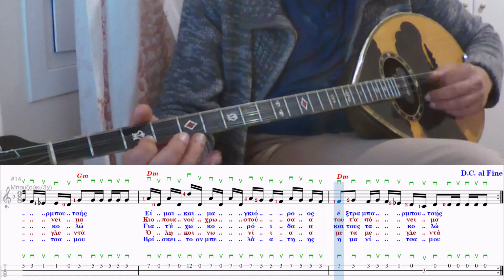Τεκετζής Σπύρος Περιστέρης 1934 tutorial video για Τρίχορδο μπουζούκι με παρτιτούρα by zerlentes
ΤΕΚΕΤΖΗΣ
Στίχοι: Σπύρος Περιστέρης
Μουσική: Σπύρος Περιστέρης 1934
5/8 η εισαγωγή - 9/8 (Αργιλαμάς) το "canto"
Ρε ουσάκ
Παρτιτούρα για μπουζούκι, μπαγλαμά, κιθάρα, μπάσο και κρουστά.

ΣΤΙΧΟΙ
Είμαι φίνος μάγκας πρώτος τεκετζής
είμαι και μαγκιώρος έξτρα μπαρμπουτσής.

Αργιλέ φουμάρω με τη γκόμενα
κι οποιανού χρωστούσα του τ’ απόμεινα.

Όλοι με φωνάζουν μπαρμπουτσή καλό
γιατ’ εχω κορόιδα και τους τα κολλώ.

Όταν είμαι σότος με πολλά ψιλά
όλη η κοινωνία με τα με γλεντά.

Κι όταν είμαι τέρτσος Παναϊτσα μου
βρίσκει το μπελά της η μανίτσα μου